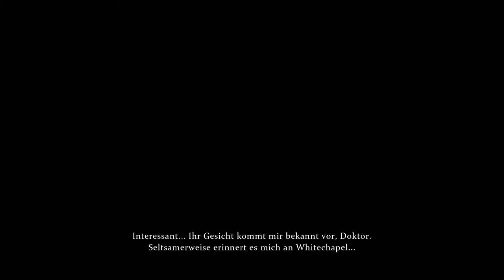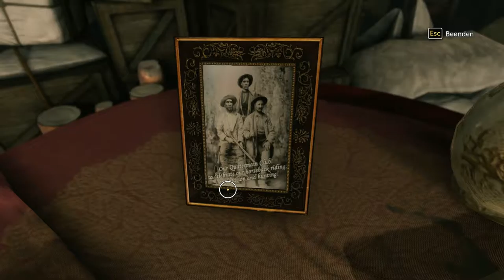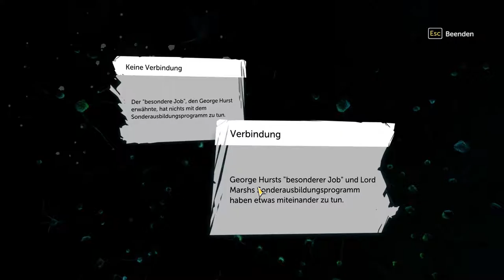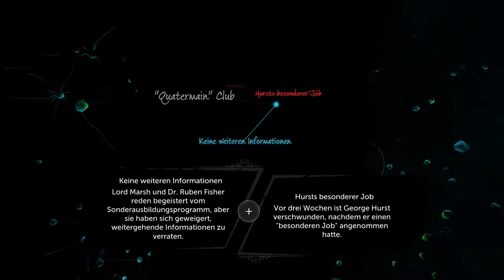Lets Play Sherlock Holmes #6 // Lord Marsh // The Devil's Daughter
Lets Play Sherlock Holmes The Devil's Daughter auf Deutsch und Blind. Komentiertes Gameplay mit NeoPeX.

Aufregende Abenteuer mit Sherlock, Watson und Toby